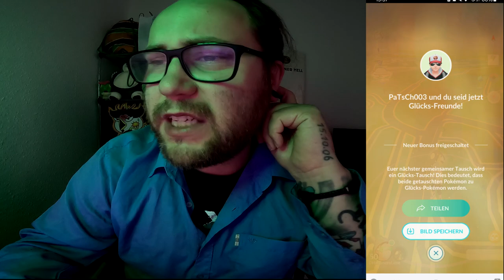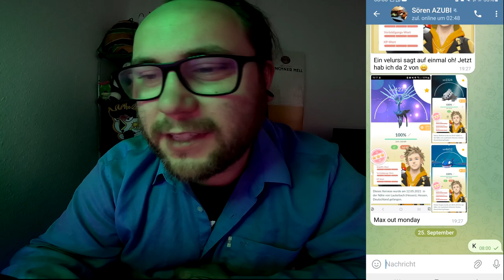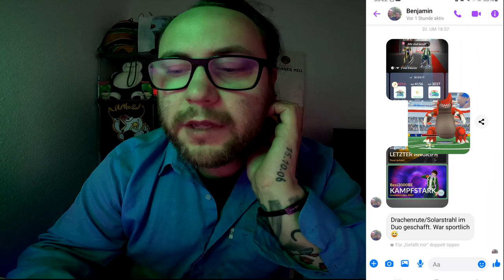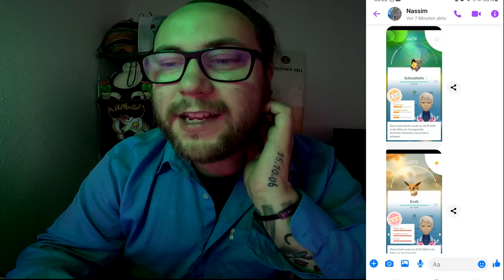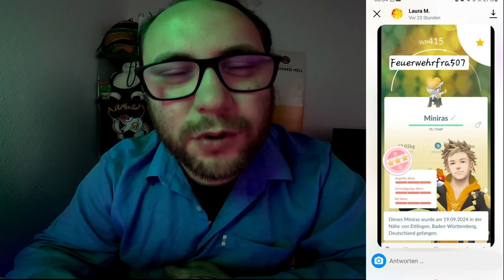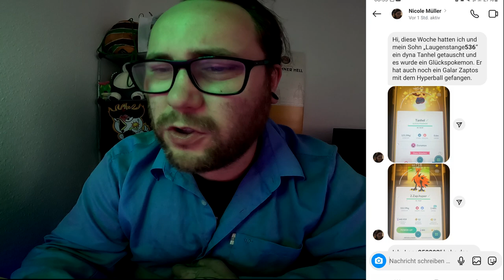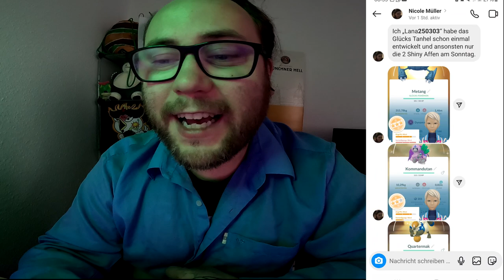Raid Am Mittwoch Vol. 304 (Highlights & Schocker) | Pokémon GO Deutsch # 3124